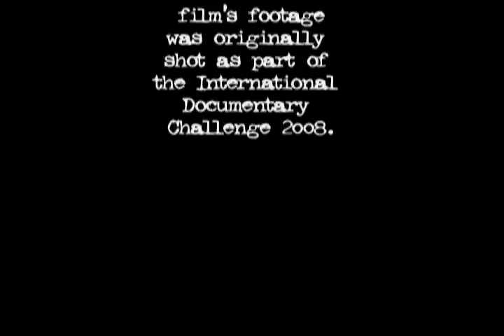The Family at 1312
This film chronicles a matriarchal family system comprised of dispossessed, marginalized, drug addicted people who struggle daily to achieve balance between their individualistic pursuits and the need to rely on each other for survival. Owing to the pressures of ostracism and police suppression, the members of this outlaw community have been forced to elucidate their own normative systems, their own standards, their own guidelines and mechanisms for creating and maintaining social control and order. We meet Cat, the self-designated ruler or chief of the family, and Laura, who struggles in her attempt to follow the rules. Mediating the conflict is heroin-and-crack-addicted Jamie, a self-described suburban housewife gone bad. Mike Mike, a west-side street gang veteran, marshals the power of The Mob to strengthen Cats position in the community, and its he who leads us through the continual battles of the family life. On the one hand, they seek each other out for help, love, and support; on the other hand, "the family eats its own, regularly," as each family member continually works to figure out how to hustle the family, to exploit the family for their own gain.  This is a portrait of an American family.